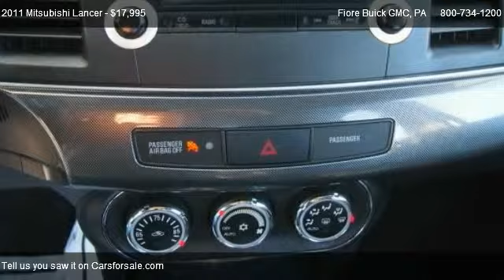2011 Mitsubishi Lancer 4dr Sdn CVT GTS FWD - for sale in Altoona, PA 16602